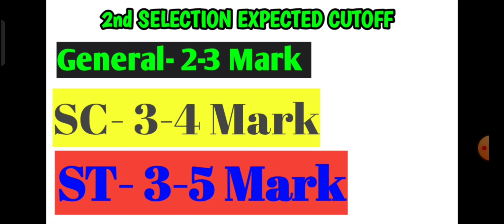Expected cut off | CPET-2nd SELECTION | Watch Your Safe Zone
Odisha pg admission big update
Odisha pg entrance result
Odisha pg entrance big update
Odisha pg entrance 2023
Odisha pg entrance previous year question papers
Odisha pg apply
Odisha pg
Odisha pgt
Odisha pg zoology
Odisha pg science
Odisha m.sc zoology
Odisha pg m.sc physics
Odisha pg m.sc chemistry
Odisha pg m.sc Botany
Odisha pg m.sc mathematics
Odisha pg m.sc Agriculture
Odisha pg m.sc Environment
Odisha pg MA odia
Odisha pg MA English
Odisha pg exam questions 2022
Odisha pg exam questions paper 2023
Odisha pg exam questions paper 2023 zoology
Odisha pg 1st semester syllabus
Odisha pg 1st semester syllabus zoology
Odisha exam result
Odisha pg exam zoology
Odisha pg University
Odisha msc college
Common pg entrance test results zoology